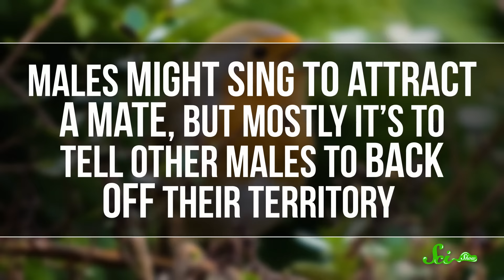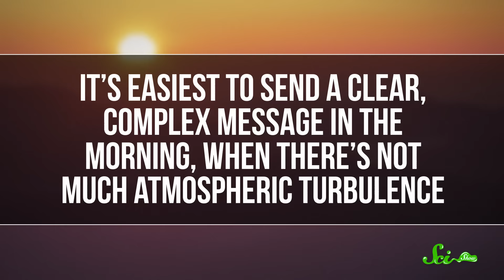Why Do Birds Sing in the Morning?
You’re having a dream, and for some reason that giant rabbit that’s about to eat you starts to sing like a bird. You wake up to find that birds are singing outside your window! Check out this SciShow Quick Question to find out why those birds sing in the morning!